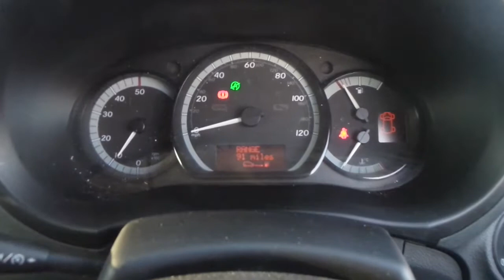BU18WFX Mercedes Benz Citan 1.5 109 CDi Blue Efficiency